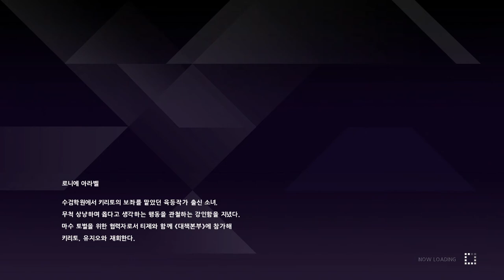소드아트온라인 리코리스 : 버려지고 잊혀진 낙원 레이드 (싱글 플레이)